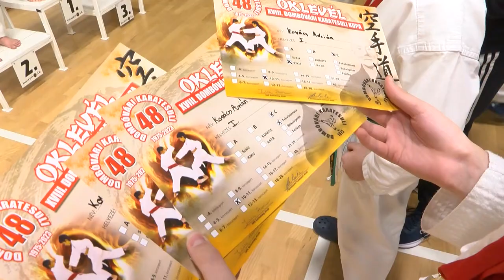Karate versenyt rendeztek mikulás alkalmából Dombóváron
Mikulás ünnepség  alkalmából karate versenyt tartottak a Szuhay Sportcentrumban Dombóváron. A résztvevők több helyszínről és különböző korosztályokban képviselték a versenyt. A  Sportcentrum nagy létszámban megtelt.